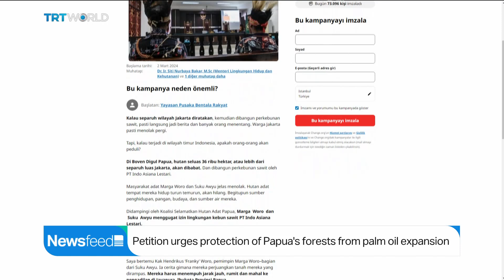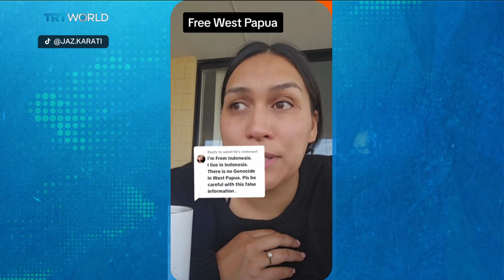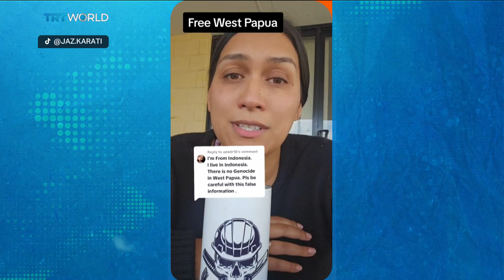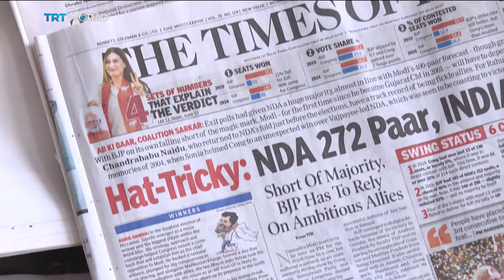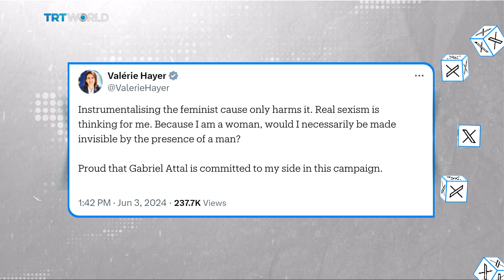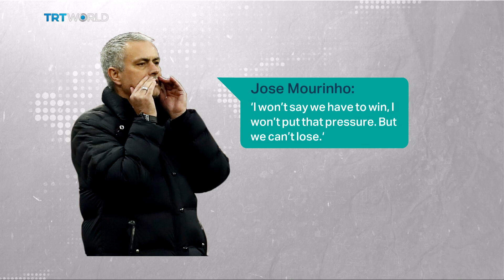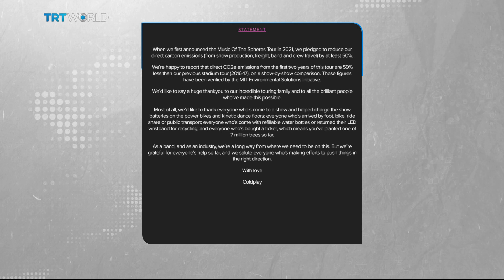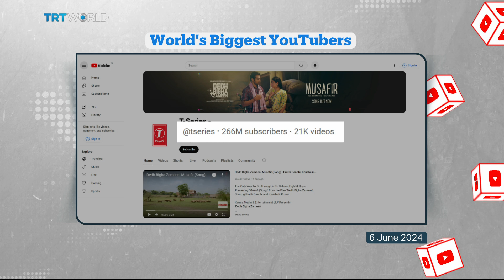AllEyesOnPapua: Indigenous Papuans enduring ecocide and genocide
There’s a new hashtag that’s doing the rounds. ‘All Eyes on Papua’ is the latest social media campaign drawing attention to Papuans struggling to reject a palm oil project.  Experts and researchers worldwide warn that the indigenous people of Papua are enduring a tragic mix of ecocide and genocide. Voters in the world’s biggest democracy have had their say and Prime Minister Narendra Modi has clinched power for a third term. Why is France’s Prime Minister Gabriel Attal being accused of mansplaining and manterrupting? Jose Mourinho ushers in a new era in Turkish football. And Coldplay joins the list of celebrities going green. A cyber-attack on TikTok has hit several big brands, celebrities and news outlets. And MrBeast has the largest number of subscribers in the world.